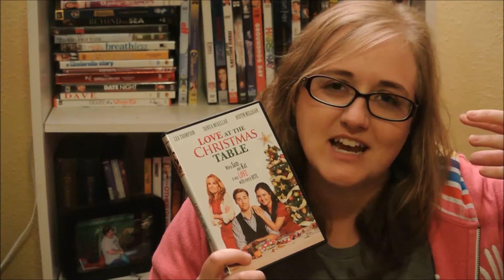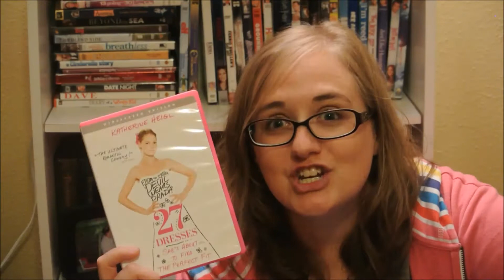Vlogmas Day 2: The Wedding Tag